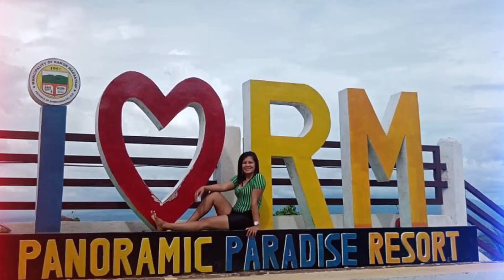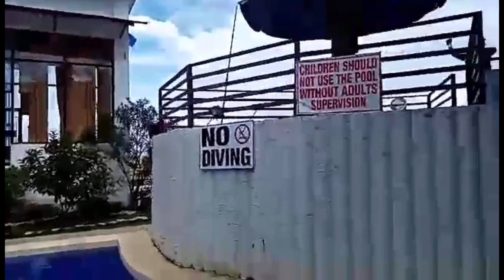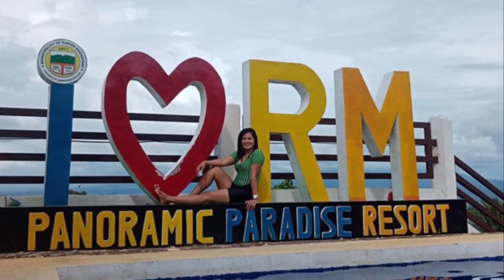Swimming at RAMON MAGSAYSAY||PANORAMIC PARADISE RESORT🏊🏻‍♀️😍